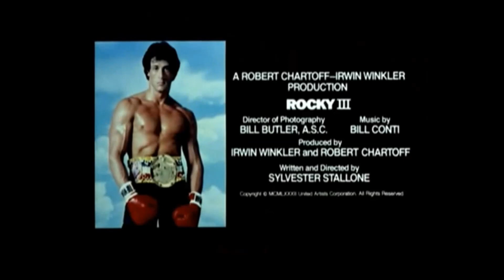Rocky III - trailer subtitulado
Tras haber defendido el título 10 veces, el campeón mundial de boxeo, Rocky Balboa ha decidido retirarse.

Sin embargo, Clubber Lang, un boxeador muy agresivo que ha ido escalando puestos a base de destrozar a sus rivales, desea arrebatarle el título.

Pese a la negativa de Rocky, Clubber consigue provocarle para que acepte el desafío y esta vez el resultado del combate se presume bastante incierto.